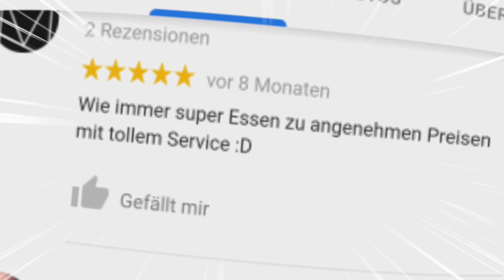URTHALERHOF 2019 Teaser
24.12. Für euch...